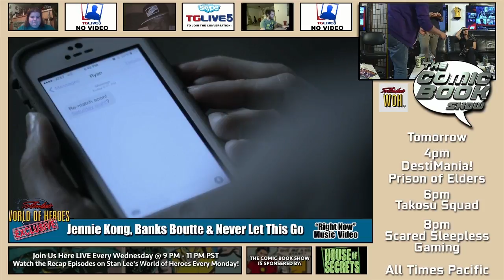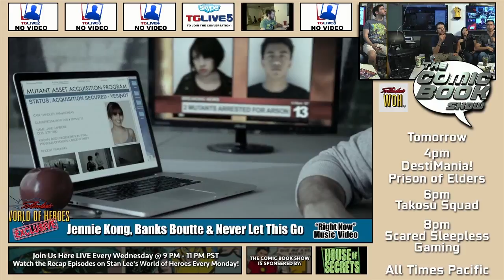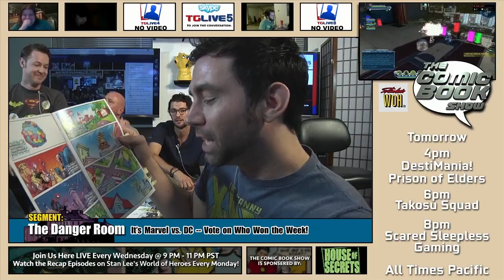Ep44: The Comic Book Show - Never Let Go Music Video Debut and More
Your panel of Marvel and DC Comic Book experts are back for another episode of The Comic Book Show to discuss the biggest news and stories from the super hero world of movies, comics, games and more.

Be part of the Comic Book Show LIVE, then join them in 2015 every Wednesday from 9-11 PM PST on the 24/7 gaming culture network YOUR comments and opinions are discussed LIVE via chat and Skype!

We’ve gathered an all-star cast of comic book experts from various web shows and podcasts to bring you rousing comic news, giveaways, debate, and gaming. Join Batman: Death Wish‘s Matt Hiscox, TheRealStanLee.com’s Wes Calimer and Jackie Lopez, The Fantastic Forum‘s Lawrence Young, 1 Million to Save Wolverine and the X-Men’s Lucas Ackerman, and The Nerdist’s Ben Dunn and Geekscape's Jonathan London for some INTENSELY hilarious comic book talk.